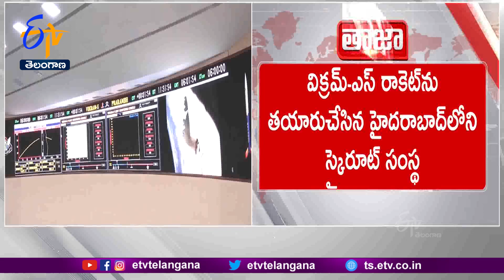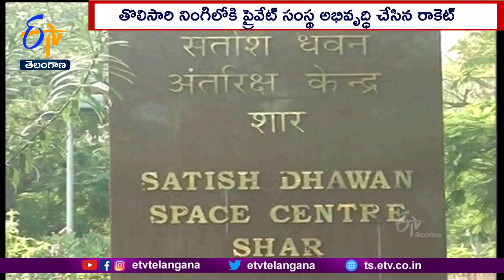Vikram-S: Prarambh Mission of India’s First Privately Developed Rocket Successful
భారత అంతరిక్షయాన రంగ చరిత్రలో సరికొత్త అధ్యాయం ఆవిష్కృతమైంది. తొలిసారి ఓ ప్రైవేటు సంస్థ రూపొందించిన రాకెట్  విజయవంతంగా నింగిలోకి దూసుకెళ్లింది. 3 ఉపగ్రహాలను నిర్దేశిత కక్ష్యలోకి ప్రవేశపెట్టింది. హైదరాబాద్ కు చెందిన స్కైరూట్  ఏరోస్పేస్  అంకురసంస్థ రూపొందించిన విక్రమ్ -S రాకెట్ .. అంతరిక్షంలోకి దూసుకెళ్లింది.